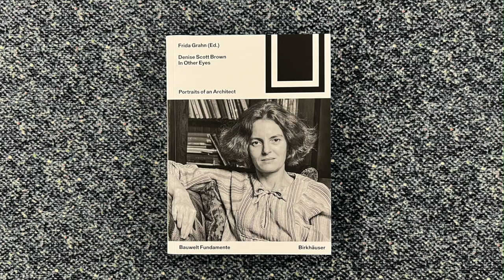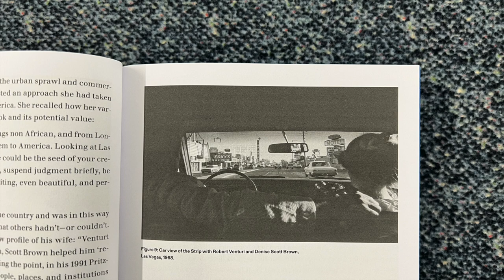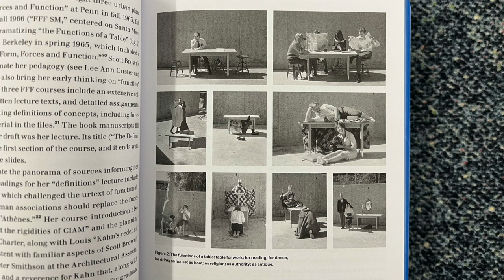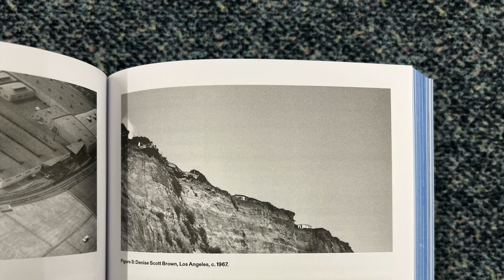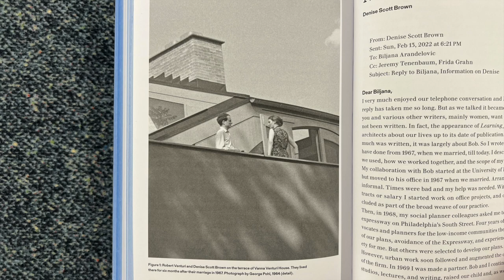Denise Scott Brown - In Other Eyes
In this video I read from a book titled Denise Scott Brown. In Other Eyes. Portraits of an Architect, edited by Frida Grahn, published by Birkhäuser

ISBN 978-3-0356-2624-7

.*FIFTIETH* anniversary of Learning from Las Vegas... Sorry about that!